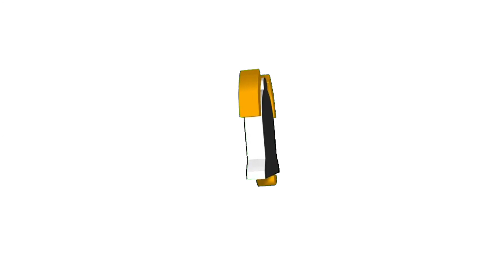Chennai City | capital of Tamil Nadu | आइये घुमे चेन्नई 🌴🇮🇳 Reaction By Shoaib From Pakistan 🇵🇰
Travel World Reaction By Shoaib 🇵🇰is a web channel intended to promote cinema through films review, interviews, discussions, video essays and analytical compilations. It is intended primarily for the purpose of encouraging informed discussions, criticism and review of cinema and towards such purpose the programs use short extracts of cinematograph films, sounds recording and photographic works. These clips and extracts are of a minimal nature and the use is not intended to interfere in any manner with their commercial exploitation of the compete work by the owners of the copyright. The use of works are in compliance with the fair dealing exception provided under Sec.

In This Video I'm Going To Reaction The City Tour
Chennai formerly known as Madras, is the capital city of Tamil Nadu, the southernmost state of India. Chennai is also known as Detroit of India and Automobile Hub of India.

 Best Tourist Places in Chennai city :

(1) Kapaleeshwarar Temple
(2) Marina Beach, Chennai
(3) Valluvar Kottam
(4) Chennai city
(5) Elliot's Beach
(6) Chennai market tour
(7) Mylapore tour
(8) Marundeeswarar Temple
(9) MGR Film City
(10) Chennai railway station

KEYWORD LIST :

Chennai city 2024, Chennai city new video, Chennai city, Chennai city tour, Automobile hub of india, Chennai railway station, Explore yrs, Chennai famous places, Chennai tourist places